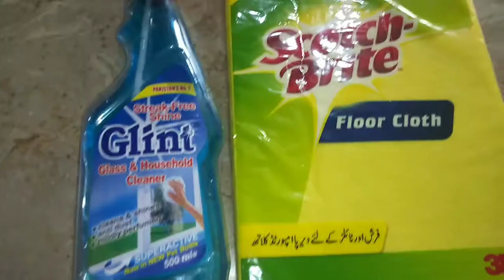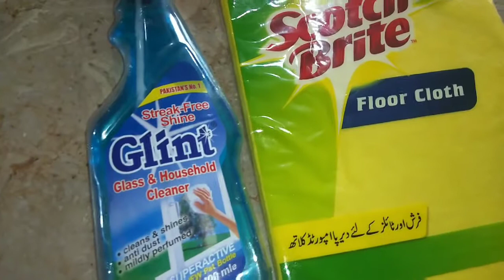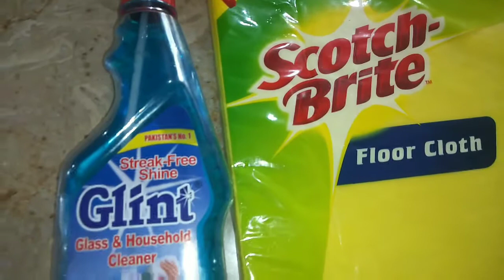How to Clean Glass door Fridge in easy way at home...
Hello Everyone,